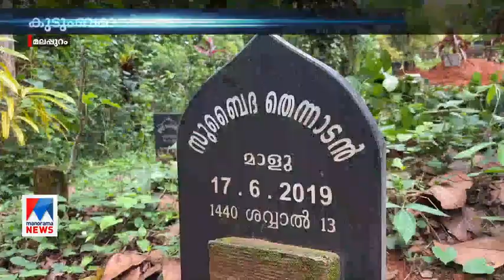'വളര്‍ത്തുമ്മ'യുടെ കബർസ്ഥാനിൽ ശ്രീധരൻ; മതത്തിനുമപ്പുറത്തെ സ്നേഹം | Sreedhar | Malappuram Kalikavu